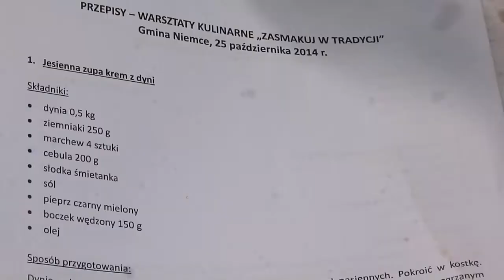Warsztaty kulinarne "ZASMAKUJ W TRADYCJI"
Samorząd TV:
25 października 2014 roku w Elizówce odbyły się warsztaty kulinarne "ZASMAKUJ W TRADYCJI" organizowane przez trzy Lokalne Grupy Działania. Zapraszamy do relacji video z wydarzenia.